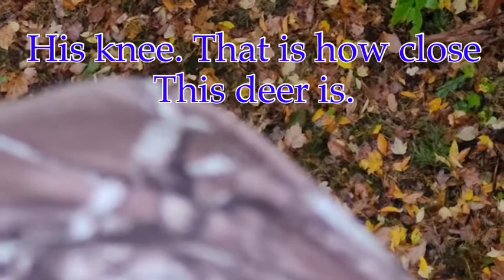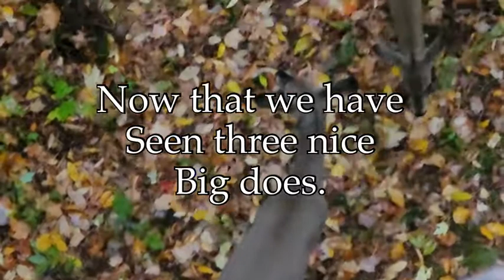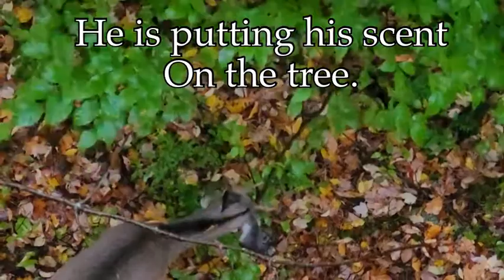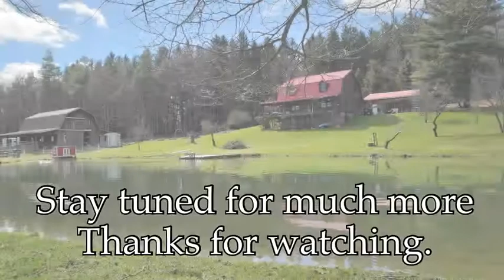bow hunting of 2020 with the husband here at Highland Homestead.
We have transitioned to The bow hunting season here at Highland Homestead. Deer Management is a must here. Come and see the beauty in nature and all its glory. The footage is awsome...

Western NY. Southern Tier NY. The homestead. Learn the basics of animal care at the barn. DIY projects. Everyday life on the homestead. We will keep it real as possible here. Join us for barnyard follies, life, and much more. I am a country girl living out a dream of owning property, having a barn full of animals, hunting, fishing and much more.